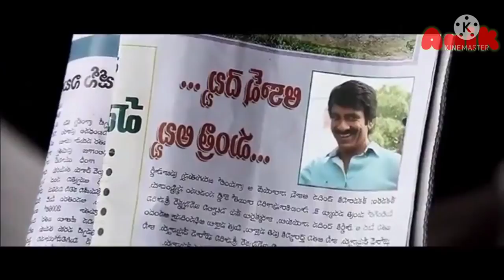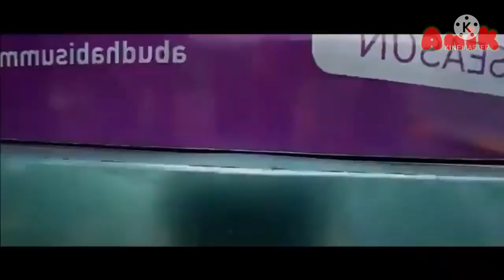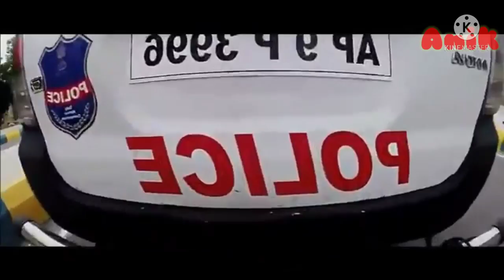Ravi Teja _and_Rasho_khanna Hindi_ Dubbed movie